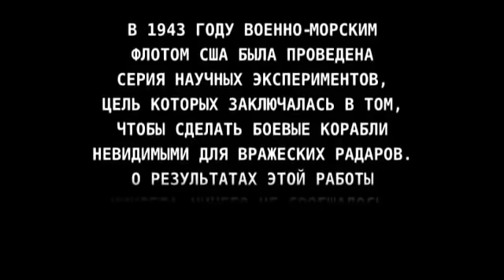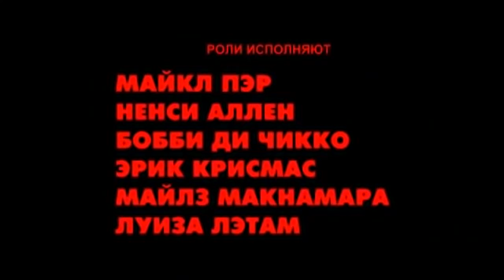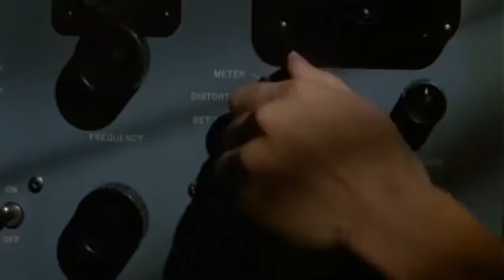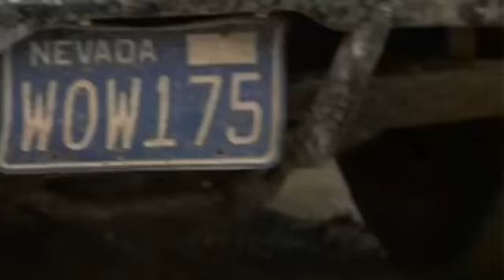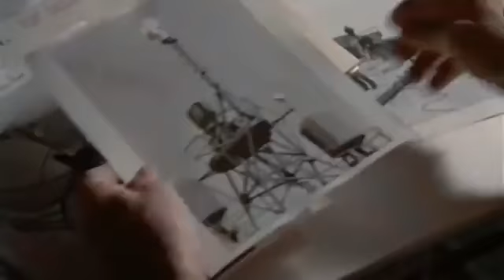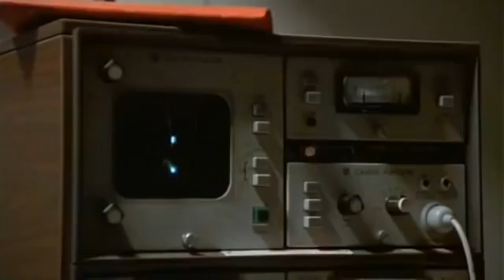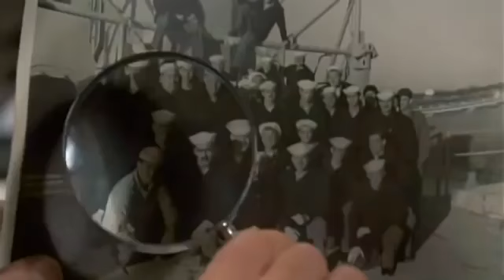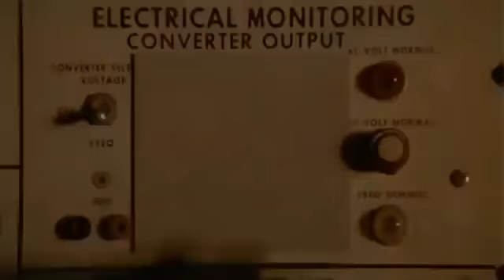эксперимент филадельфия фильм